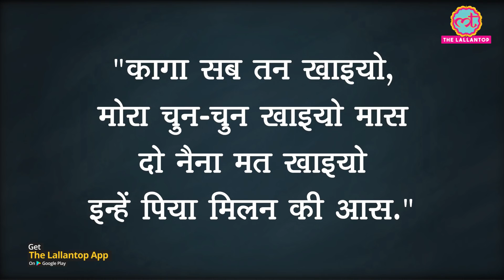1983 में Kapil Dev का जो नटराज रूप दुनिया नहीं देख पाई, क्या उसे Ranveer Singh सच में दिखा देंगे?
Hats Off Ranveer Singh, Kapil Dev Reacts To His Natraj Shot recreated by Ranveer Singh For film 83.